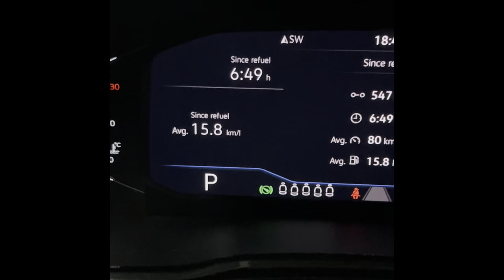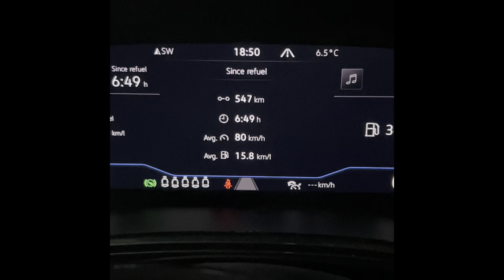徳島から福岡へ 約550kmの出張ドライブ VW GOLF TOURAN 2021モデル 【R-LINE】の走り心地レビュー。納車から１か月半で飛び石の話も。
長野から徳島そして徳島から福岡へ出張２日目のドライブレビューです。車のことや普段のお仕事感の話をしています。長めの動画ですが、購入される方の参考になればと思います。
00:00 スタート
00:33 瀬戸大橋
03:00 飛び石
06:00 中国自動車道
07:26 博多到着
09:12 宿泊先のホテルへ博多市内を走行